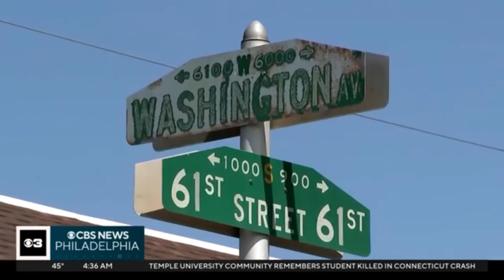The Story Of Ameen Hurst: The 16 Year Old Assassin